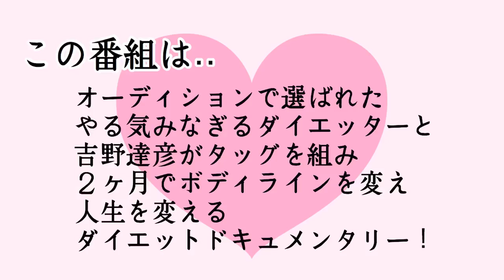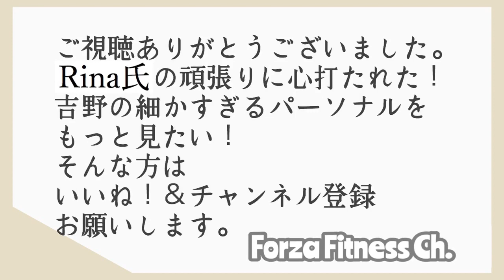【パーソナルトレーニングでダイエット】26才女子に密着中!!1ヶ月半で-6.3kg達成中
【吉野ととっととやせるTV】
痩せたい人に見て欲しい！
「パーソナルってどんなもん？」という方にも見て欲しい！
吉野式ダイエット　を耳にしたことのある人にも見て欲しい！！

都内で５店舗のパーソナルジム+少人数制セミパーソナルジムを経営する吉野達彦（よしの・たつひこ）のパーソナルトレーニング。

オーディションで選出したダイエッターを、
２ヶ月徹底指導する姿を追いかけています。

今回は、26才女子、痩せて彼氏にプロポーズしたいというダイエットチャレンジャーRinaの7回目パーソナルトレーニングの様子をお届け！
（収録日7/6）
ダイエット開始：5/23

トレーナー：吉野達彦
【吉野オーナーのジム】
◾️女性専用少人数制セミパーソナルジム「フォルツァフィットネススタジオGRAN」

◾️完全個室パーソナルジム「フォルツァフィットネススタジオ」
新宿店、恵比寿店、秋葉原店、池袋店

◾️吉野のダイエットメソッド